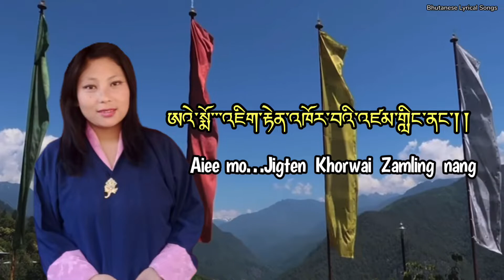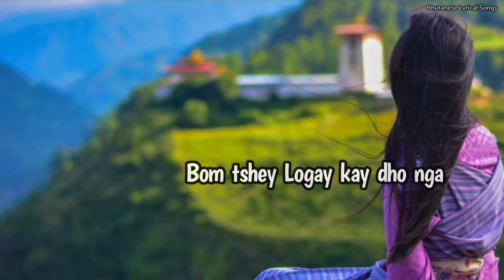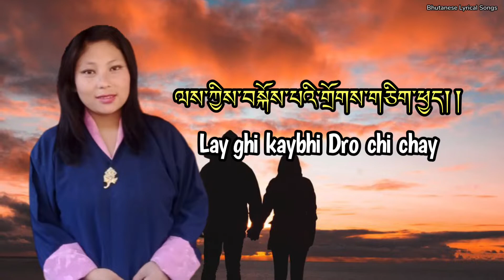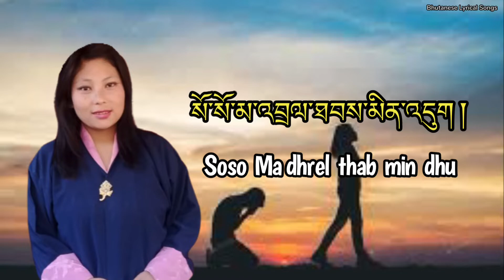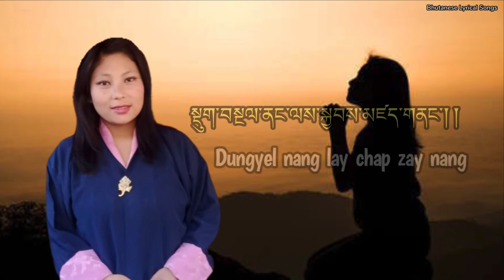Thruelwai Nazuk by Chimi Wangmo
Song: Thruelwai Nazuk)
Singer: Chimi Wangmo
Lyric: Sonam Jamyang
tune: Tashi Dendrup